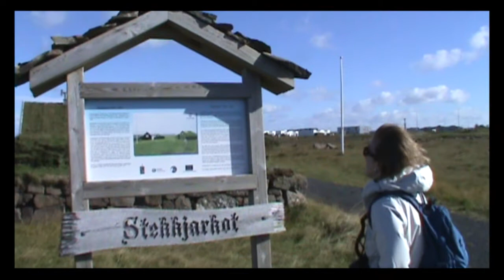Nicole Wruth the Explorer Video 6 - last day in Nuuk, Greenland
In 2011 I defined myself as an 'Explorer' and won the University of Manitoba's Define Your Future Video Contest. Through this contest I was able to go to Greenland and Iceland. As part of the contest I made a travel blog, my videos can be viewed